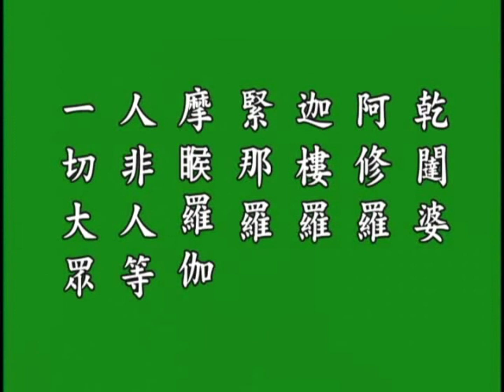《普賢菩薩行願品》全文读诵 \普賢行願品